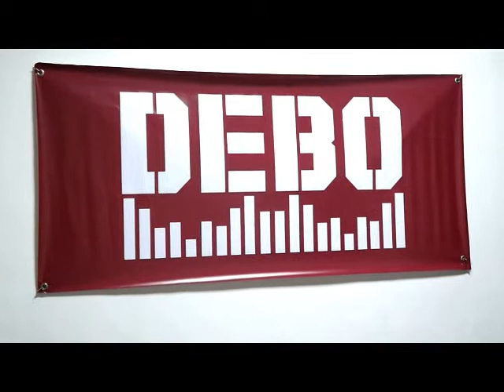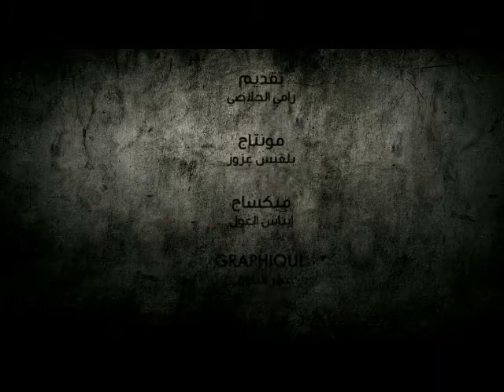Magazine Culturelle Tunisienne # FAN IN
Couverture du mouvement Underground en Tunisie /
Under Sound Project_مشرع صوتى : Moez BEN OTHMAN /
DEBO : Mohamed TRAPPA /
Tony Doc _ /
Espace Kawet ellou7 /
Liberté Café : Ghazi et Mehdi